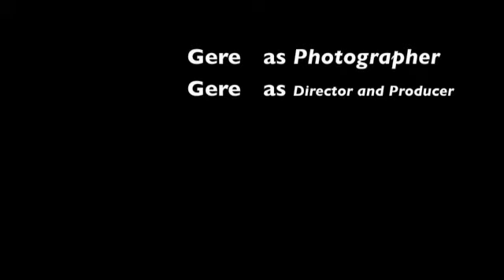Hang That Lamp!.m4v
While dusting this wagon wheel lamp, it came loose from the top and crashed to the floor, A 10 foot drop. It has hung up there for over 50 years.  We're too old and weak to put it back so a dear friend did the job for us.